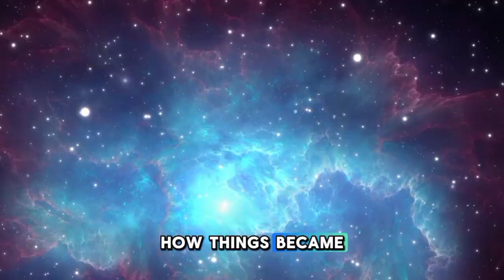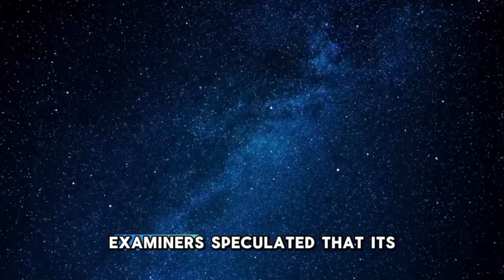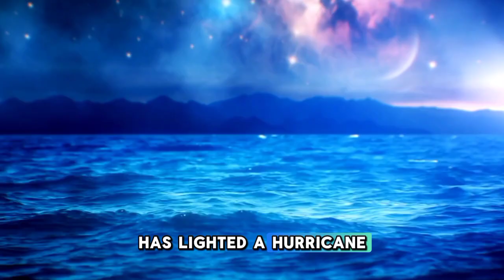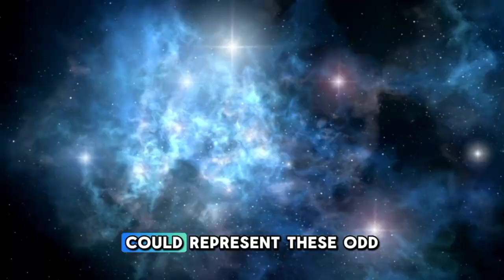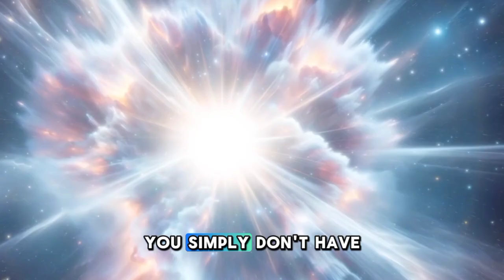Neil deGrasse Tyson: “Polaris Just EXPLODED and Something TERRIFYING Is Happening”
In this gripping video, astrophysicist Neil deGrasse Tyson breaks down a cosmic event that has left the scientific community in shock—Polaris, the North Star, has just exploded! What does this mean for our night sky and for Earth? Tyson delves into the science behind this unprecedented stellar explosion, exploring its implications for our understanding of the universe. From the mechanics of supernovae to potential effects on our solar system, get ready for a deep dive into one of the most extraordinary events in astronomy. Don't miss Tyson's expert analysis and insights into what might be the most terrifying celestial event in recent memory.